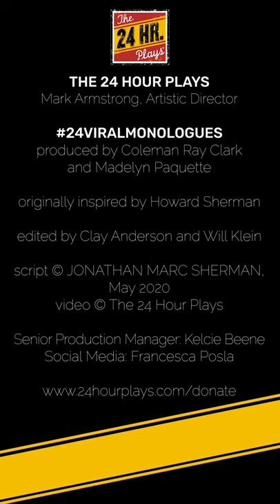Jessica Hecht in “Painting” by Jonathan Marc Sherman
“PAINTING” written by JONATHAN MARC SHERMAN, featuring JESSICA HECHT.